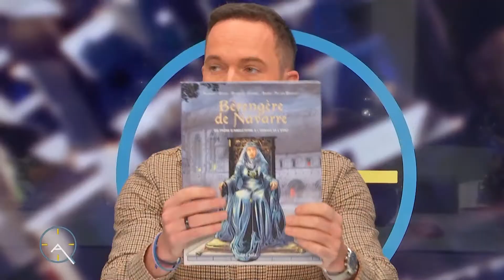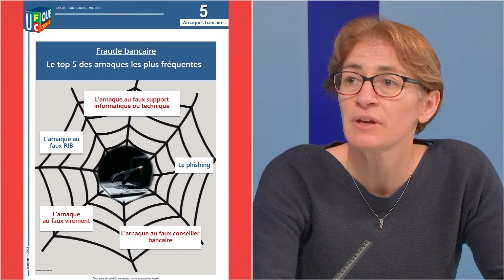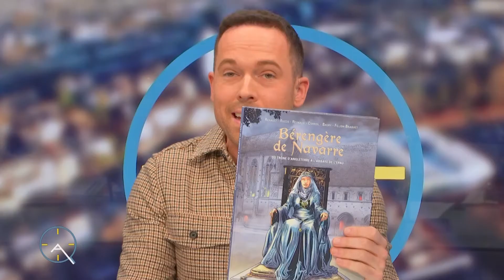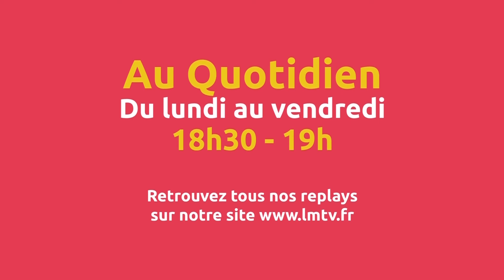Au Quotidien - La suite du jeudi 8 décembre 2022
Aujourd'hui dans Au quotidien - La suite, Aurélien Legendre reçoit Aurélie DUPOND, juriste de l’UFC QUE CHOISIR pour nous faire part de ses conseils concernant les achats de Noël.